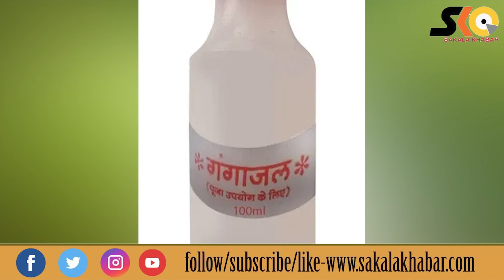କାର୍ତ୍ତିକ ମାସରେ ଗଙ୍ଗା ଜଳ ପ୍ରୟୋଗ କରିବା କାହିଁକି ଆବଶ୍ୟ